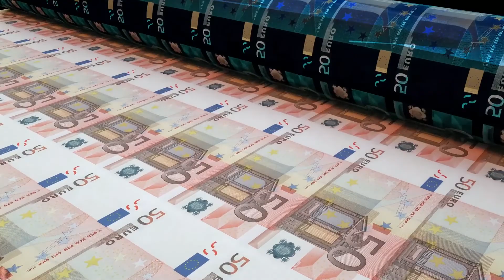EN S15 Cost to Save a Life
How much is a life worth to you? And how much would you pay to save one?

Each and every year in Europe, 500,000 lives are claimed by Sudden Cardiac Arrest.

That’s half a million parents, children and loved ones whose lives are cut short by an unpredictable but entirely treatable condition.

Yet the cost of giving each and every one of those people a second chance is less than you’d think. Much less.

In our latest video, we reveal the real cost of saving a life with a Philips AED. Trust us, it’ll surprise you.